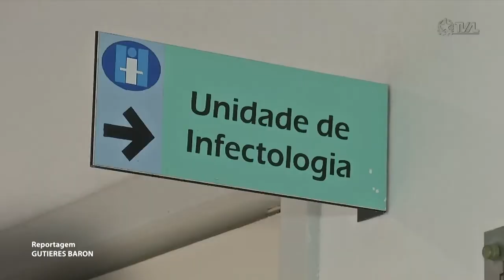É Notícia - Maurício Eskudlark pede aumento nas vagas de UTI Pediátrica - 08/06/22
O deputado Maurício Eskudlark (PL) usou a tribuna da Assembleia Legislativa para pedir ao Governo do Estado o aumento no número de vagas de UTI pediátrica em Santa Catarina.